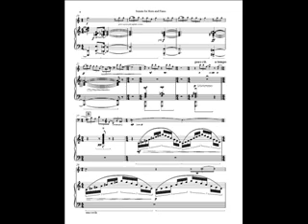Sonata Circolare - Paul Sarcich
The first movement of a sonata for french horn and piano. Publisher: Warwick Music